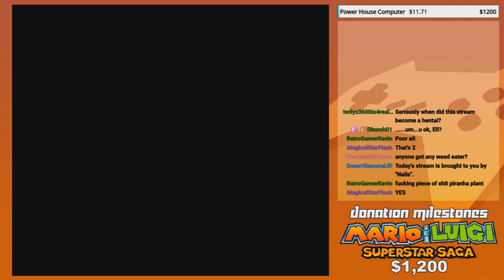Death by laughter - GoldenFox Plays Super Mario World 2: Yoshi's Island Pt. 17